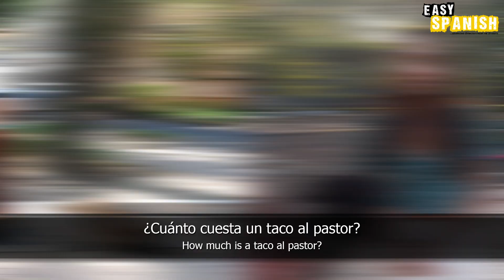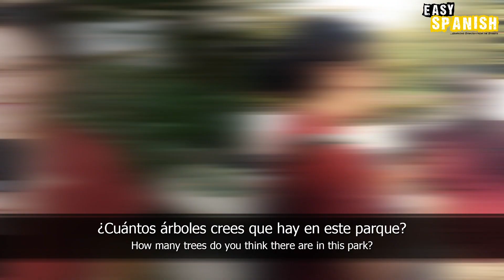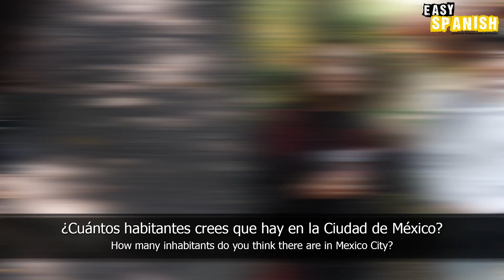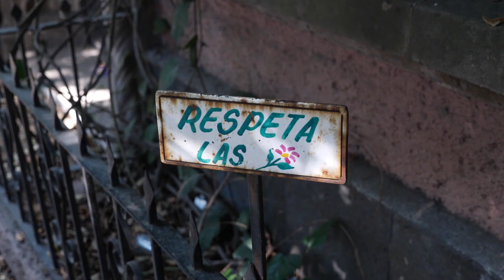Numbers in Spanish | Super Easy Spanish 62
Want to know how to count in Spanish? This week Paulina challenges Mexicans to answer questions with “how much” and “how many” in Spanish.

JOIN THE EASY SPANISH COMMUNITY! 💛

MORE EASY SPANISH CONTENT! 📱

WE'RE PART OF SOMETHING BIGGER! 💛💚💙🧡

Easy Languages is an international video project aiming at supporting people worldwide to learn languages through authentic street interviews and exposing the street culture of participating partner countries abroad. Episodes are produced in local languages and contain subtitles in both the original language and in English.

DISCOUTS FROM OUR PARTNERS 💰

OUR SUBTITLES 🔡

We try to translate our subtitles into English in the most literal way possible, without losing the meaning. While it may not always produce the best-sounding translation, we hope you find this useful as it should reduce the need for a dictionary or grammar book to understand every sentence.

Learning the numbers in Spanish can be tricky! Whether it’s saying how old you are in Spanish, or talking about the prices of things, they certainly come in handy, though. To demonstrate them as they are used in everyday Spanish phrases, Paulina asks Mexicans how old they are, how much things cost and also how many people live in Mexico… amongst other questions.

The team behind this episode:

🎤 Host of this episode: Paulina Sainz
🎞 Editing: Harry Sumner
🎥 Camera: Rodrigo Dada
🇬🇧 Translation: Harry Sumner Johnny Yeldham
✏️ Transcription: Agustín Tripodi
👁 Proofreading: José Mora Landívar
👻 Producer: Fran Soza